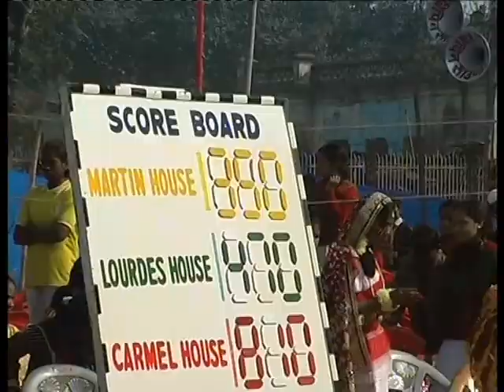WOODBINE: Inter-House Annual Sports 2012 (Part-2 of 6)